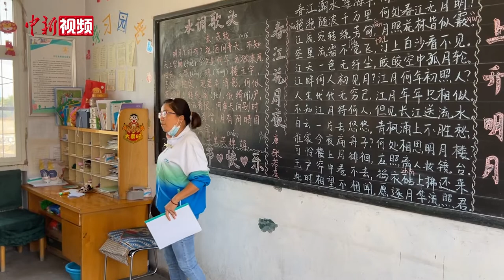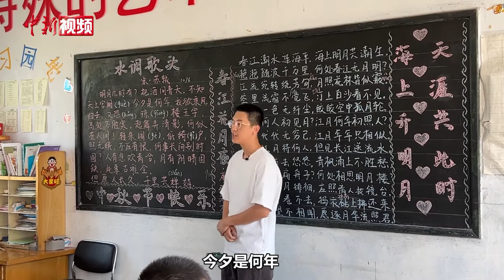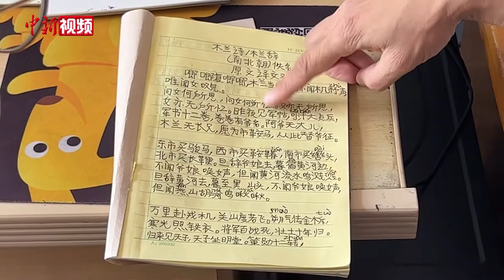小新带你体验残障学校教师的一天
教师是人生的启蒙者，也是人生的塑造者。在教师节来临之际，小新来到宁夏银川市西夏区幸平阳光家园残疾人托养服务中心，体验残障学校教师一天的工作和生活。（谢宇）